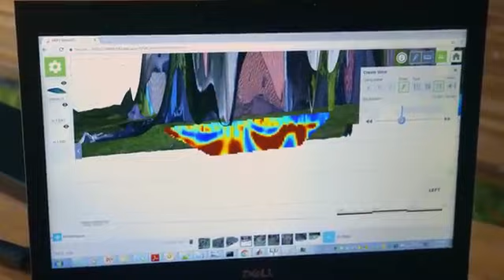The Good Nazi Trailer